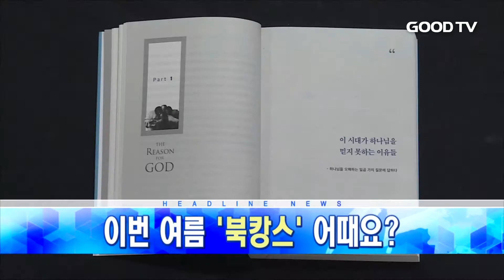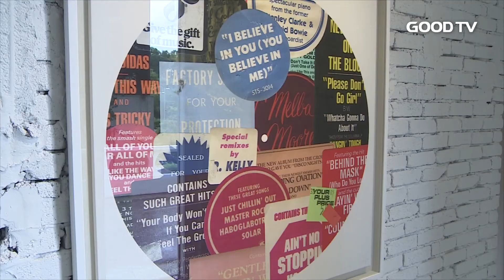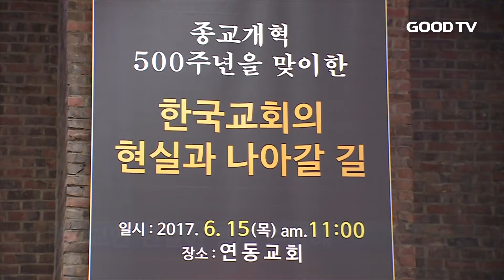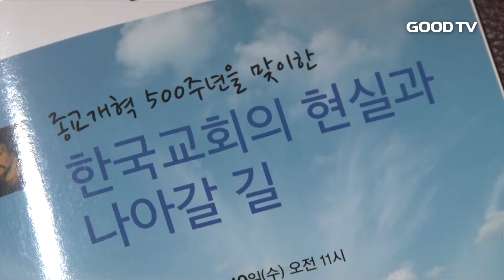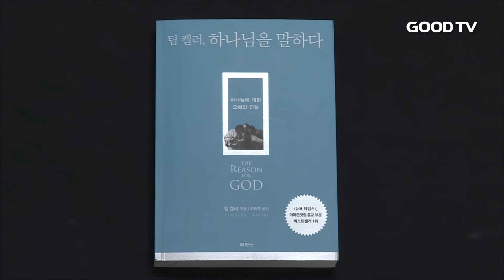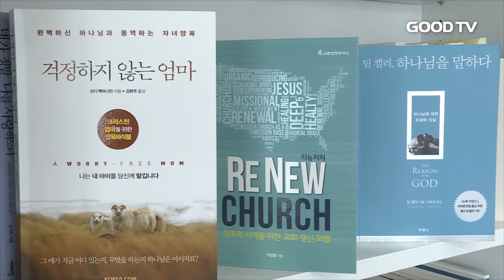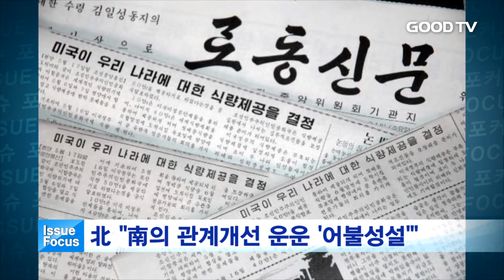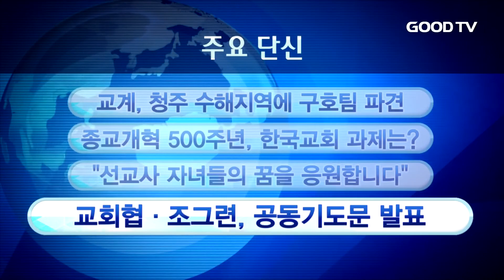[전체영상] GOODTV 데일리뉴스 20170720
1. 국내 최초의 기독교 뮤지컬 전용 극장이 문을 열었습니다.

2. 독실한 크리스천으로 알려진 가수 나얼이 개인전을 열렸습니다.

3. 대한예수교장로회 통합과 합동이 공동 심포지엄을 열고 화합을 다짐했습니다.

4. 즐거운 휴가철, 안전한 여행을 위한 졸음운전 예방법을 알아봅니다.

5. 여름 휴가 동안 읽어 볼 만한 기독도서들을 모아봤습니다.